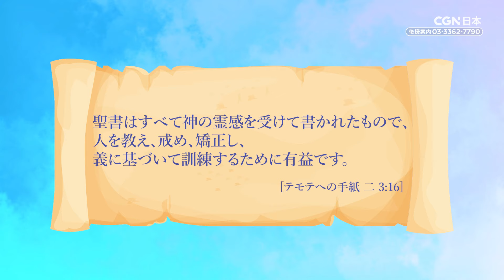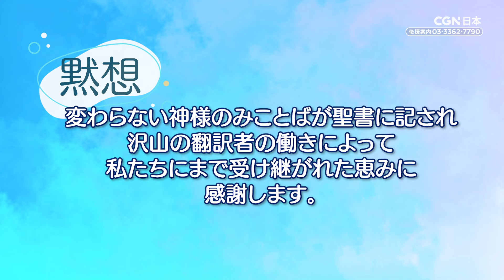【聖書QUIZ】＃11 聖書の言語｜CGN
これを分かれば聖書がより楽しく読める！

これから毎週更新されていくQUIZと知識を
聖日礼拝の前にともに黙想したり、週報掲載やSNSで共有しながら活用可能！
聖書の博士になろう🎓

6月2日は聖書の言語です

👉聖書は、元は何語で書かれたでしょう？
① ヘブライ語、アラム語、ギリシア語
②ヘブライ語、ギリシア語
③ヘブライ語、ラテン語、ギリシア語
④アラム語、ギリシア語

📖テモテへの手紙 二 3:16
聖書はすべて神の霊感を受けて書かれたもので、人を教え、戒め、矯正し、義に基づいて訓練するために有益です。

🔍解説
旧約聖書はヘブライ語で記されており、わずかな部分のみ、アラム語で書かれています。イスラエル民族はカナンの地に定住してから、ヘブライ語を使うようになりました。しかし、バビロン捕囚の影響により、イスラエル民族にアラム語が浸透していき、アラム語が日常語として用いられるようになりました。紀元前4世紀に、アレクサンドロス大王の遠征により、ギリシア語が地中海全体に普及し、国際的な共通語として使われるようになりました。そのため、新約聖書はギリシア語で記されました。現在、聖書の原本は残っておらず、写本を用いて、様々な言語に聖書が翻訳されていきました。

🙏黙想
変わらない神様のみことばが聖書に記され、沢山の翻訳者の働きによって、私たちにまで受け継がれた恵みに感謝します。

⏰「聖書が楽しくなるQUIZ」は毎週月曜日午後６時に更新されます
※コンテンツで使用している聖書は聖書協会共同訳です